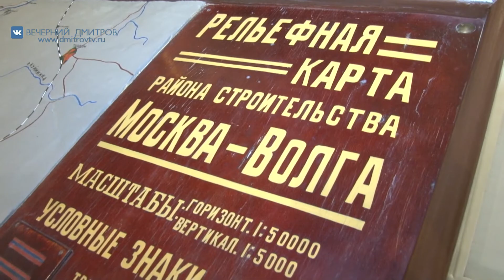Экскурсионная программа «Чтобы сердце и душа были молоды»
В музейно-выставочном комплексе совсем недавно в рамках международного дня  пожилых людей прошла экскурсионная программа «Чтобы сердце и душа были молоды»